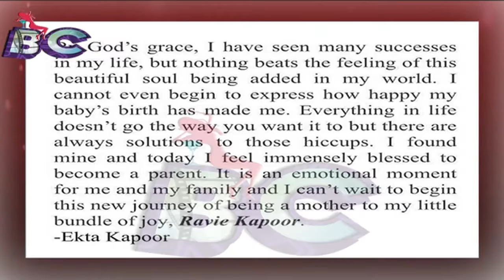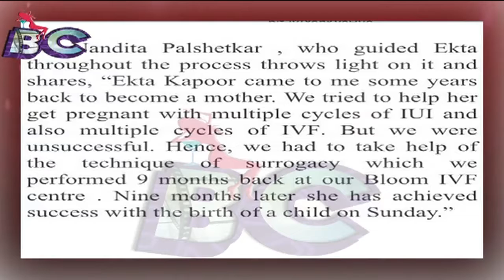Ekta Kapoor Name his son on Father & Her Surrogacy was NOT EASY